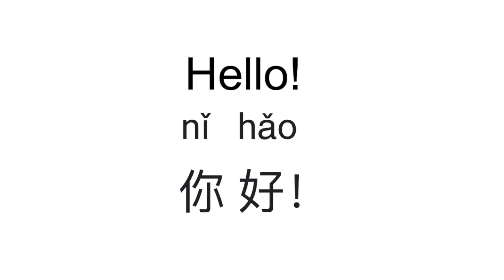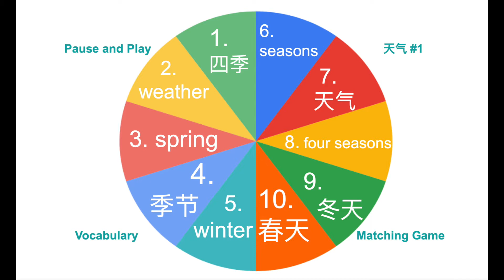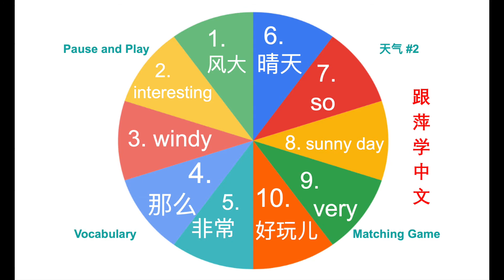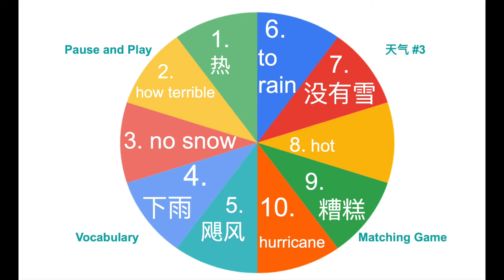weather 1-3 ChineseWithPing跟萍学中文 for free chinese language lessons HSK Chinese Practice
Learn Chinese through Songs 听歌学中文、学唱中文歌。
ChineseWithPing 跟萍学中文

Chinese With Ping ~ Learning Chinese Made Easy!

MyPingsWorld 萍的世界

My Pings World ~ Home of Chinese Classics Music Videos